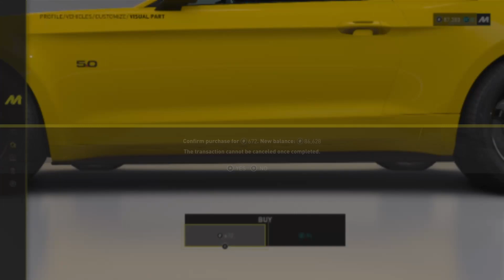the crew motorfest gameplay xbox series x